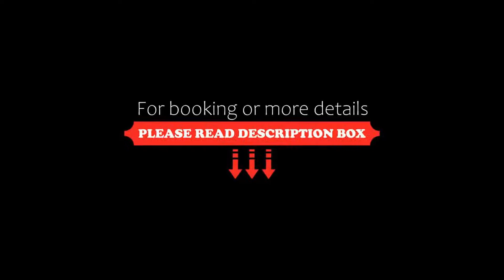Village Hotel Katong by Far East Hospitality (SG Clean), Singapore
About Property:
You're eligible for a Genius discount at Village Hotel Katong by Far East Hospitality (SG Clean)! To save at this property, all you have to do is sign in.
Village Hotel Katong by Far East Hospitality features an outdoor pool, a restaurant, and a 24-hour front desk. Free WiFi is available in rooms and throughout the property.
A 5-minute walk from the hotel is 112 Katong Mall and Parkway Parade Shopping Centre. East Coast Park is a 15-minute walk away. It takes 10 minutes by car to reach the S...
Property Type: Hotel
Address: 25 Marine Parade, Katong, 449536 Singapore, Singapore
Searching For
1. Village Hotel Katong by Far East Hospitality (SG Clean) - Singapore
2. Village Hotel Katong by Far East Hospitality (SG Clean) - Singapore Address
3. Village Hotel Katong by Far East Hospitality (SG Clean) - Singapore Rooms
4. Village Hotel Katong by Far East Hospitality (SG Clean) - Singapore Amenities
5. Village Hotel Katong by Far East Hospitality (SG Clean) - Singapore Offers and Deals
Audio Credit:
Track Title: Subway Dreams
Artist: Dan Henig